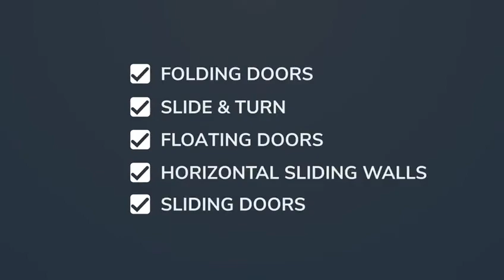Sunflex Middle East folding doors made in Germany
Sunflex Middle East Made In Germany .Thanks to the professional know-how of our employees and the guiding idea to always be one step ahead of the competition, SUNFLEX offers a product range which meets the most exacting requirements in terms of quality, function and design and at the same time is highly adaptable to individual needs committed employees.